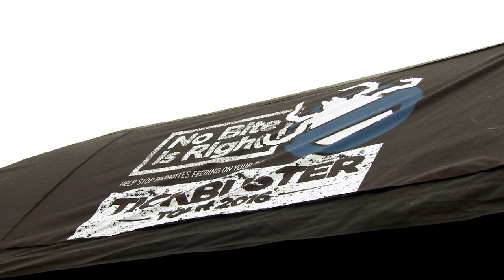Sharron Davies visits Devon County Show highlighting the risks of ticks to your family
Sharron Davies backs No Bite is Right campaign and heads around the country – this weekend we’re at Devon County Show – highlighting the risk of ticks to your family

Summer is imminent and it’s not only pet owners that are being urged to be vigilant against ticks and fleas which thrive in warmer weather as ticks bite humans as well as animals. Watch our video where Sharron and the Tickbuster team of experts tell you how you can keep your entire family, even if you’re a pet owner or not, happy and healthy in the great outdoors
As people get set for a summer spent hiking the hills and fields of Britain’s pastures green, perhaps with a beloved furry friend in tow, Sharron Davies is urging them to make sure their animals are in tip top shape before the summer kicks in and also how help to keep your family safe from parasites.
The former Olympic swimmer is backing the No Bite is Right campaign and is making her way around the country on the Tickbuster Tour alongside a panel of experts, including TV vet Paul Manktelow and parasite expert Richard Wall who is on hand to answer any questions about Lyme Disease and Babesiosis to help people and their pets prevent nasty bites from ticks and fleas which can lead to these diseases.
The Tickbuster tour (which kicked off in Ayr last weekend) and is now at the Devon County Show, is highlighting new research that shows that almost one in ten pet owners don’t do anything to prevent their pets being bitten by ticks and fleas, while only a quarter treat their pet with a preventative treatment at the recommended frequency. Furthermore, less than 60% believe they have control over their pet’s protection from parasites like ticks, fleas and lungworm.
But while nasty and in some cases potentially fatal – all of these parasites and the diseases they spread can be protected against by regular use of suitable preventative products available from vets.
Watch our video where Sharron Davies continues the Tickbuster tour at the Devon County Fair, alongside a panel of experts, to educate pet owners on how to keep their pets and indeed their entire families healthy this summer.